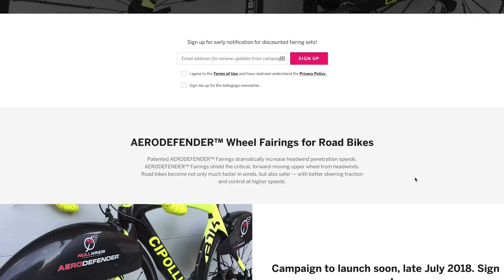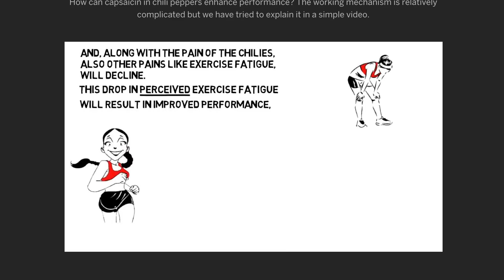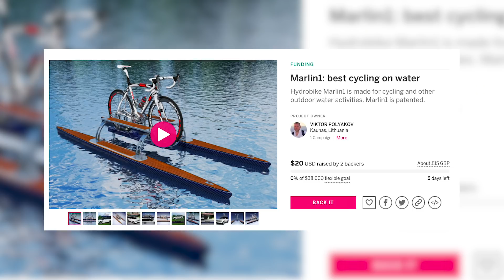Is This The New Carbon Fibre? | GCN Tech Show Ep. 38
Welcome to the GCN Tech Show, this week we check out a new metal, we look at the latest offerings from crowdfunding sits and we review out your upgrades and bikes in the bike vault. After last week, we dive into the heated comments to find out your thoughts on bike computers!

This week the cycling world has been presented with a new metal! Allite Inc has announced its Super Magnesium. Apparently it’s been used in aerospace and military up until now, so presumably, it’s had a fair amount of real-world testing, and there are some pretty impressive claims being made about it including; approx 50% cheaper than carbon, so close to the price of aluminium. It’s lighter than steel, titanium and aluminium. And absorbs vibrations similarly to carbon. Could it be the next carbon fibre?

We love a crowdfunding project at GCN Tech as sometimes you find a real gem of a product. Here is a couple that is said to be coming soon. First up, headwinds. Nobody likes one really? Do they? Unless you are feeling super strong and want to attack a breakaway rival. Apparently, The AeroDefender dramatically increases headwind penetration speeds and shields the critical, forward-moving upper wheel from headwinds.

Finally, as ever, tech or bits of kit used by the pros. Simon Yates and his Mitchelton Scott team rode the final stage of La Vuelta in some special kit with red logos instead of the usual yellow colour. Maybe it was to celebrate the overall victory, or maybe to match up with a new bottle of red wine from team sponsor Mitchelton.

If you'd like to contribute captions and video info in your language, here's the

Justnormal - I Play Colours
Martin Landh - Feriado
Matt Large - Speak EZ
Stefan Netsman - Guitars De France 2